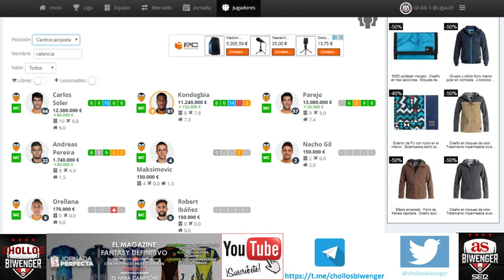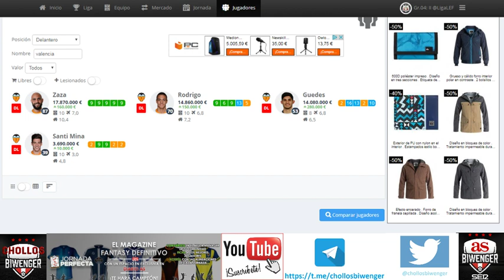Mejores y Peores Jugadores Biwenger Valencia